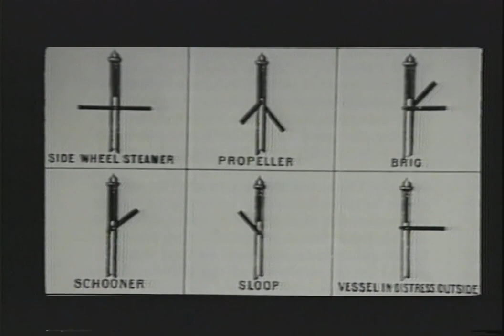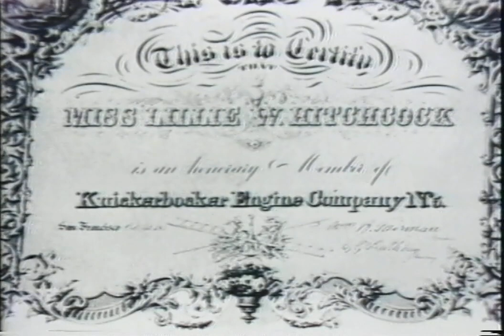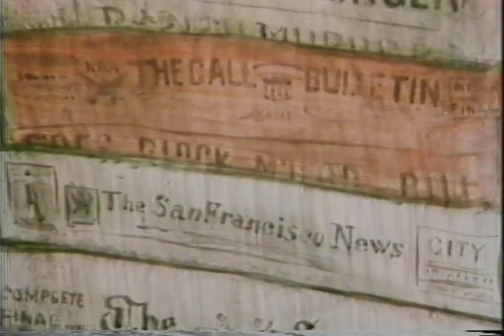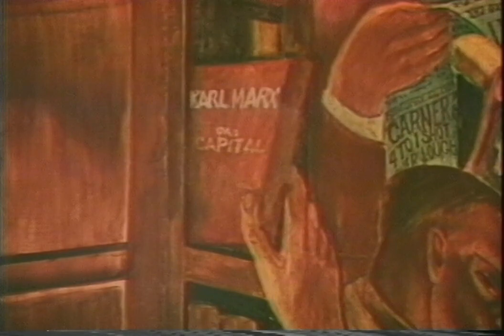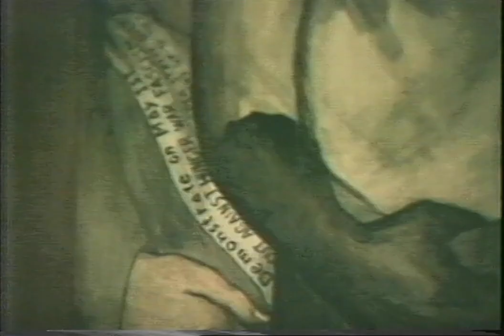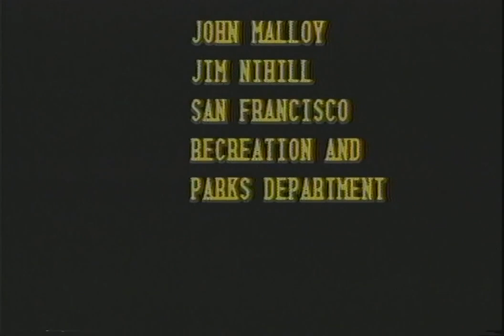Landmarks of the City: Coit Tower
Elaine Molinari takes on you a tour of San Francisco's Coit Tower and its murals in this 1980s documentary.

Filmed in 1983 by local cable.